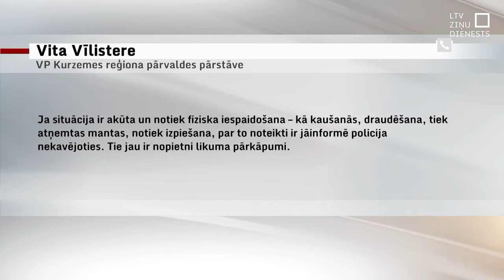Liepājā no vardarbības skolā cieš 4. klases bērns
Liepājas 8. vidusskolā 4. klases bērnu ar īpašām vajadzībām ik dienas sit klasesbiedrs un bērns baidās iet uz skolu. Ģimene vērsusies skolā, sociālajā dienestā, taču vardarbība turpinās. “Ko vēl mums darīt? Gaidīt, kamēr nosit?” jautā zēna ģimene. Šodien skolā ieradās Izglītības pārvaldes, policijas pārstāvji un sociālie darbinieki. Kādu risinājumu viņi piedāvā?